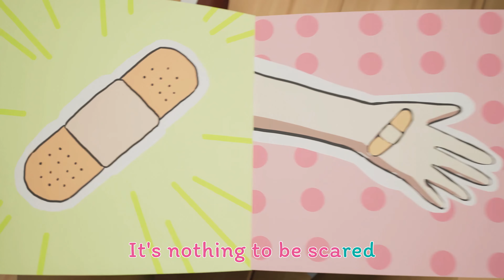Musical Instruments Song | Wheels on the Bus + More | Nursery Rhymes & Kids Songs | Kindergarten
❤️❤️ Lyric:
Look! there is a box lots of trumpets
Pick it up, pick it up
They looks pretty shiny and pretty
Let's play it out

We are the trumpet band, yes we are
Trumpet band, trumpet band
We've got the rhythm, we've got the beat
We are so great!

We're matching one by one and we play
Make the sound, loud and strong
Trumpet band's here

Give daddy the trumpet and let's play
Together, together
We play the trumpet around the yard
We're having fun

👶 About Dinokid Nursery Rhymes:

Where kids can be happy and smart! 🌈 Dinokid Nursery Rhymes presents a delightful 3D animation where children play Hide and Seek at the farm. Our videos create a world that revolves around the everyday experiences of young children. Beyond teaching letters, numbers, animal sounds, and colors, we also impart valuable prosocial life lessons. Parents, join in the fun, and make learning a shared experience with your little ones!